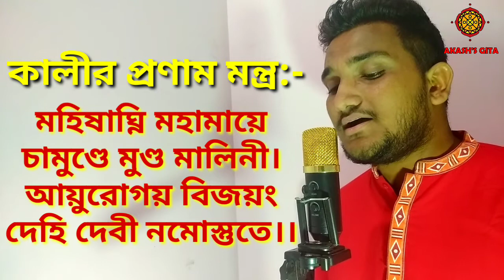মা কালীর ধ্যান।। রক্ষা কালীর ধ্যান মন্ত্র।। কালী কালী মহাকালী মন্ত্র।। দক্ষিণা কালী ধ্যান মন্ত্র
Music Compose & Voice : Akash Chowdhury

Video Created By: Akash Chowdhury,  Student of Nimbark Gita Shiksha Kendra, Sylhet, Bangladesh.

Thanks to:
*YouTube(Music credit)